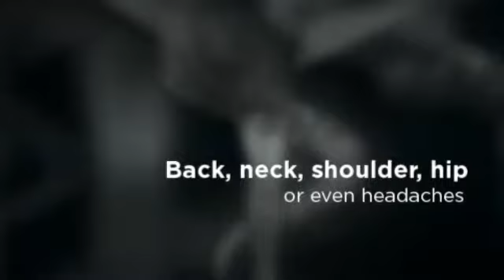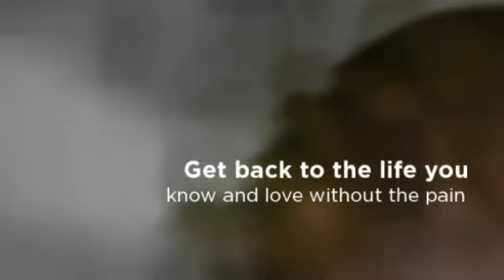Manhattan Beach Chiropractor for Auto Accident Pain Dr. Frank E. Kaden, D.C.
Auto Accident Victims, We are here when you need us. If you're experiencing pain after an Auto Accident, back, neck, shoulder, hip or even headaches, come see us at Kaden Chiropractic. Let Dr. Frank E. Kaden, D.C. be your Chiropractor of choice.